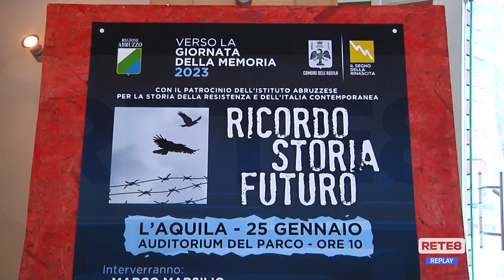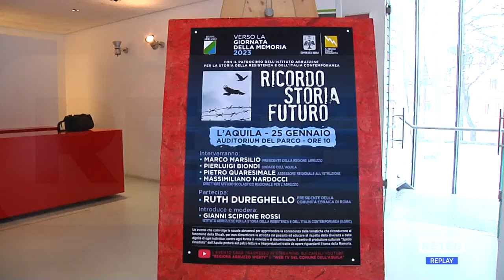L’Aquila - Iniziative per La giornata della memoria